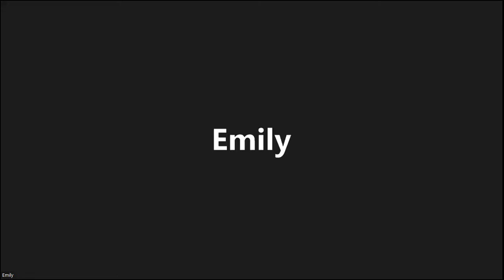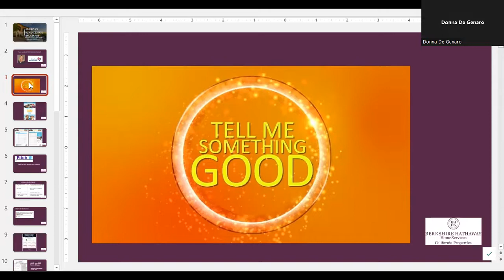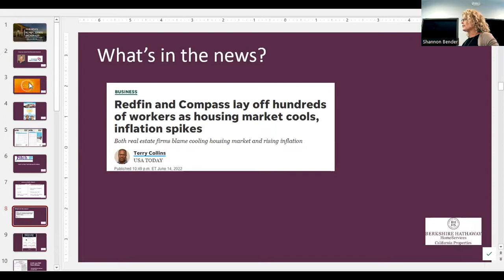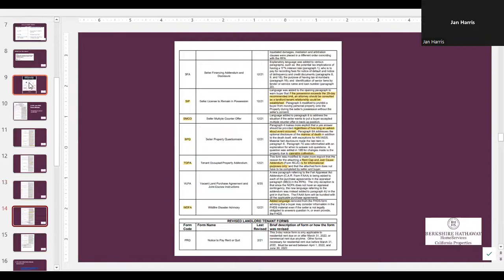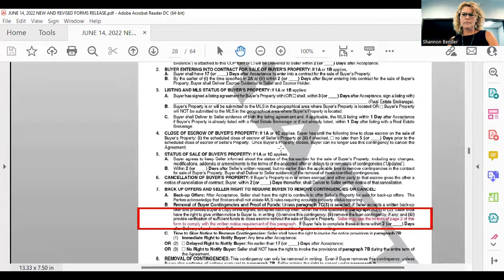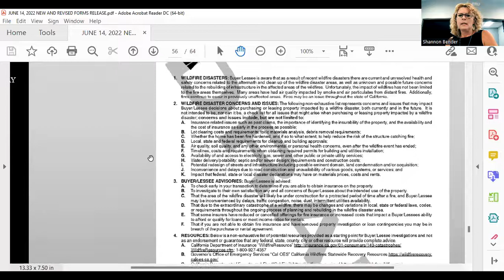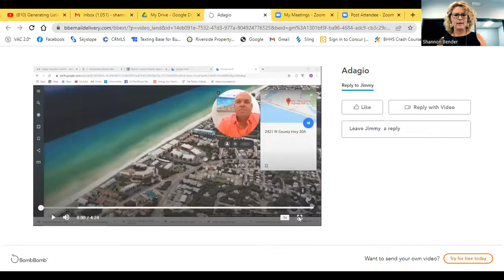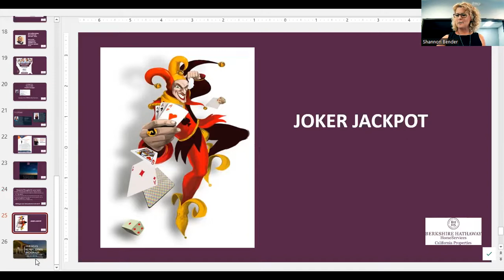BHHS CA Properties Sales Meeting 6/15/22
Shannon Bender
Broker Associate
BHHS CA Properties
CalBRE#01399249